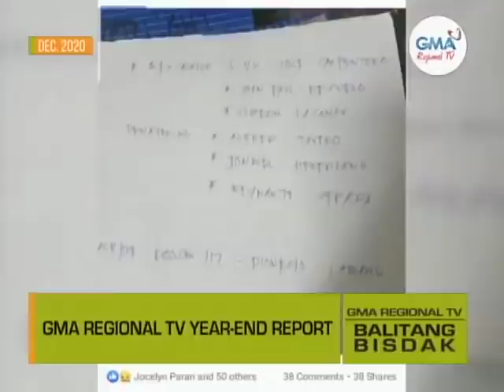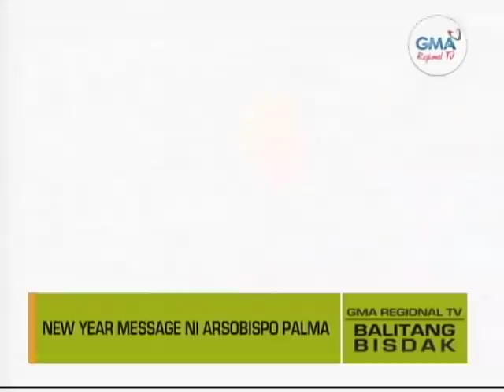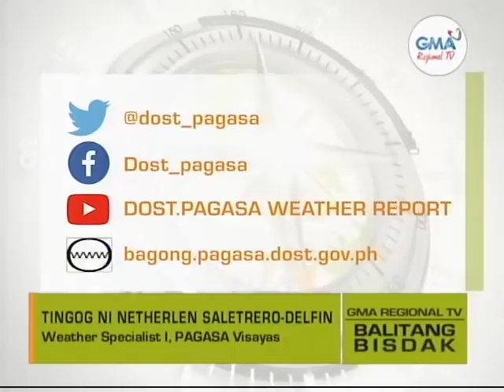Balitang Bisdak: December 31, 2020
Ania ang dagku'ng mga balita, kasayuran ug impormasyon karon nga katapusang adlaw sa 2020 sa Balitang Bisdak. December 31, 2020 full episode.